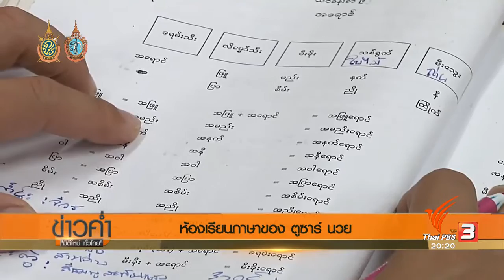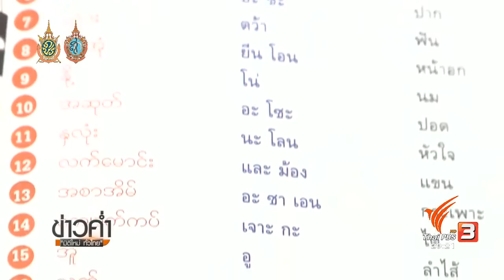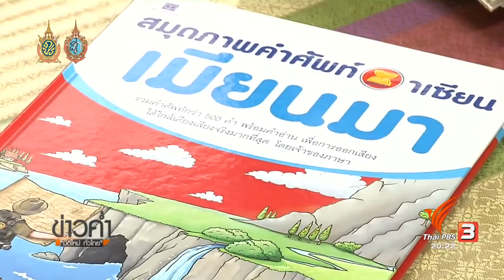ห้องเรียนภาษาของตูซาร์ นวย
เมื่อภาษาเป็นประตูบานสำคัญที่จะทำให้รู้จักและเข้าใจเพื่อนบ้านมากขึ้น "ตูซาร์ นวย" ในฐานะผู้ริเริ่มหลักสูตรภาษาเมียนมาในไทย จึงต้องเรียนรู้ภาษาไทยให้ลึกซึ้ง เพื่อเชื่อมโยงผู้คนทั้งสองชาติผ่านการใช้ภาษา